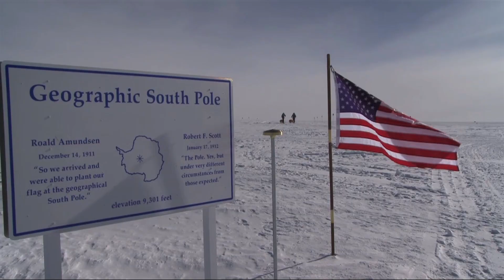Willis Resilience Expedition - The After Movie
The highs and lows of the Willis Resilience Expedition - a 506.12km(314.58 miles) ski from Coast to Pole undertaken by nineteen year old explorer and climate change campaigner, Parker Liautaud. This expedition set a new record for the fastest-ever unsupported walk from the edge of Antarctica to the South Pole and saw Parker become the youngest man ever to ski unsupported to the South Pole.